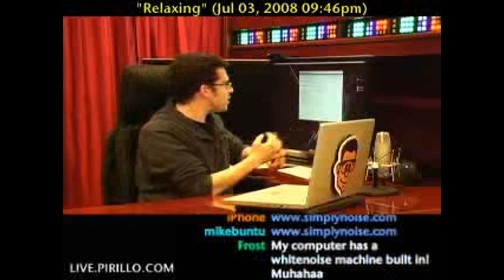Is White Noise the Right Noise?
- White noise is relaxing, isn't it? If you've never listened to it, you might want to start. Some people prefer to have a television or radio on when they try to sleep. The problem with that is you end up focusing your attention on it, instead of letting your mind drift and relaxing.